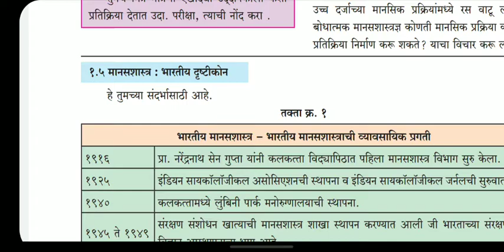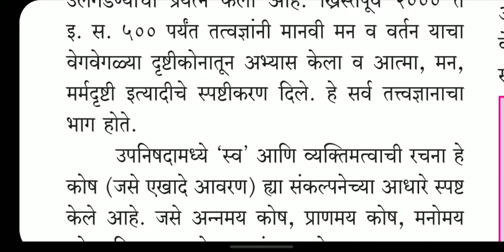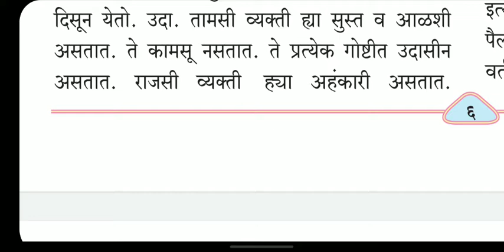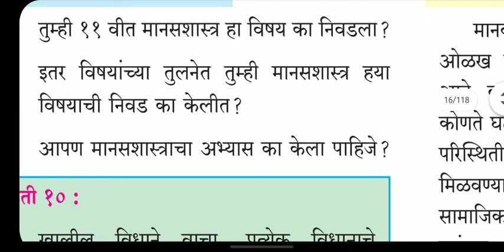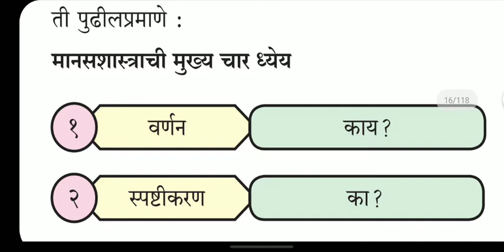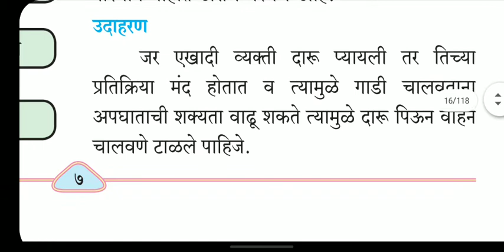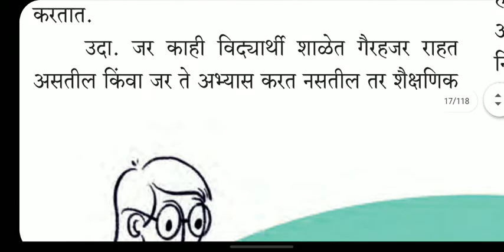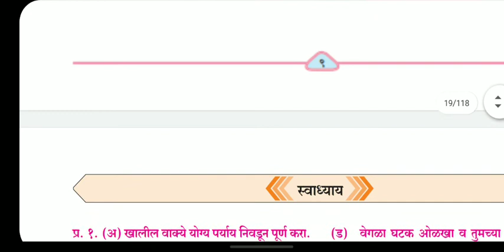11 manas shastra मानसशास्त्रची कथा part 3 manashshastrach katha 11th psychology science and arts 21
Hiiiii every one.

11th and 12th geography, psychology, political science, economics
Teching and analysis
Exercise  स्वाध्याय/प्रश्न-उत्तर

Teching is important gol.
Shere 👉👉👉👉👉👉👉
Comments 💌💌💌💌💌💌💌💌💌💌

Watch the.           new tech smh
पहात रहा.
new tech smh